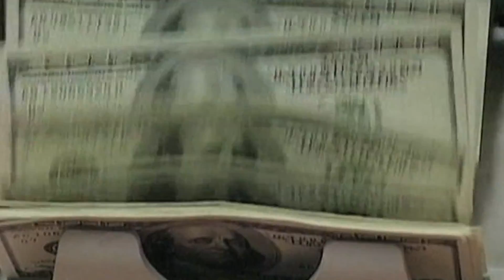Ուզողներ և չուզողներ - 15.06.2014